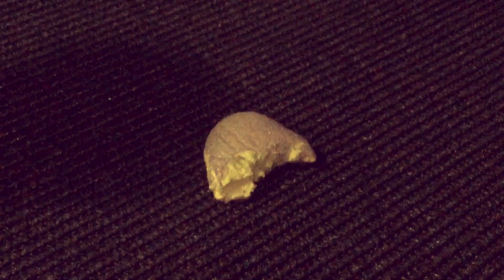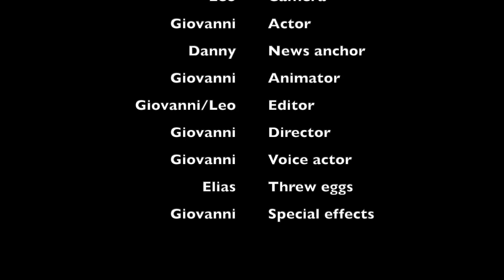Pete the Third